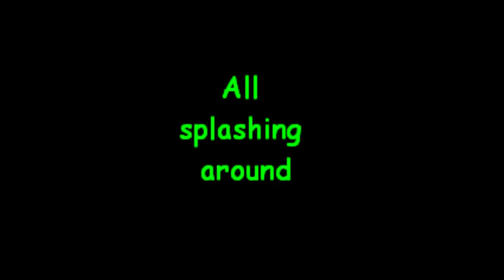Kate Murtagh's Hens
Splashing around in the hydro Zorb